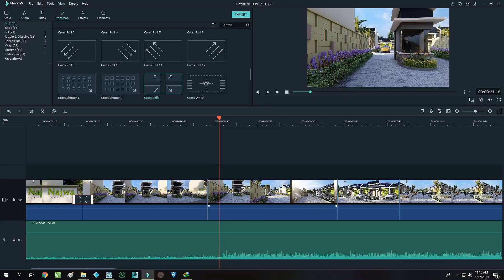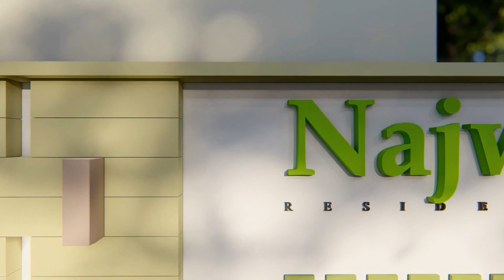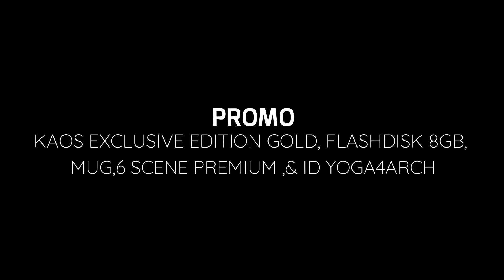TUTORIAL LUMION PREMIUM 2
TELAH HADIR.
TUTORIAL LUMION PREMIUM2
Mengenai video tutorial step by step cara menganimasikan sebuah perumahan menggunakan Lumion .

Dapatkan Hadiah langsung berupa
* Kaos Exclusive Edition Gold senilai 135K
* 6 Scene Premium senilai 420K
* Id YOGA4ARCH senilai 35K
* Mug YOGA4ARCH senilai 40K
(selama Persediaan masih ada )
* Flasdisk 8gb Sandisk senilai 55K
dan Free ongkir seluruh indonesia

Hanya sebesar 750k..!!! sampai dengan 20 Juli 2019
harga Normal 1.5 juta
Tunggu apa lagi Pesan sekarang juga